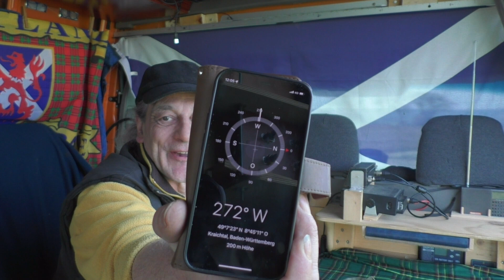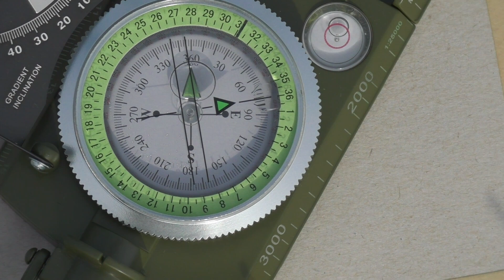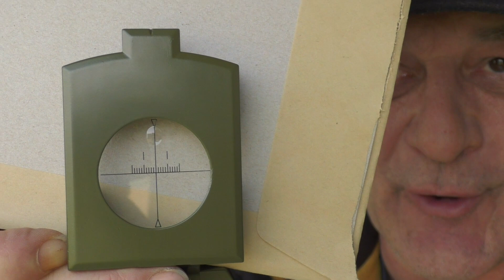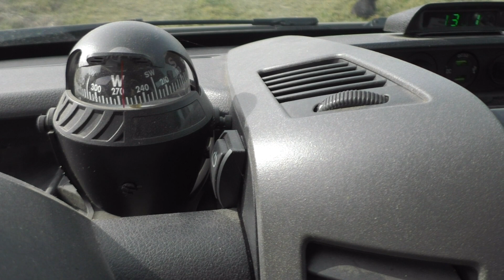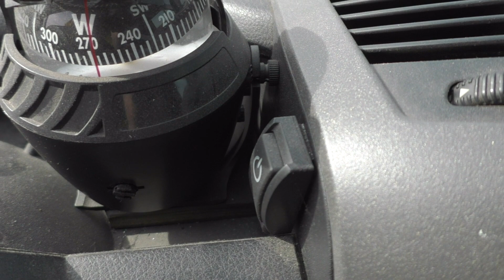Arbeiten mit Karte und Kompass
Mit dieser Videoreihe möchte ich eine mittlerweile fast in Vergessenheit
geratene Nutzung von Karte und Kompass noch einmal in
Erinnerung bringen.
Manche kennen den Begriff nur noch vom Hörensagen.
Manche sind letztmalig bei der Bundeswehr damit in Kontakt gekommen
und haben das Meiste davon längst in den verstaubten Gehirnwindungen
ad Akta gelegt.
Dank modernster Technik ist der Umgang mit o.g. Gerätschaften auch
nicht mehr erforderlich, zumindest solange nicht, wie die digitale Technik
ihren Dienst nicht verweigert.
Ich möchte nicht über den Nutzen der gezeigten Techniken
in heutiger Zeit diskutieren, denn darum geht es in der Videoreihe nicht.
Es geht darum sich ein Bild davon zu machen, wie die alten Techniken
angewendet werden und ein wenig über Zusammenhänge zu informieren.
Ein Kompass ist halt mehr als nur ein "Richtungszeigegerät"
und eine topographische Karte ist mehr als nur ein bekritzeltes Stück Papier.
Die Videoreihe wurde mit der Bepflanzung der Äcker unterbrochen, denn
das, was ich euch zeigen möchte beinhaltet teilweise die Bewegung im freien Feld, was nach der Aussaat die Ernte beeinträchtigen würde.
Mir war es wichtiger das Reismobil für die grosse Reise vorzubereiten.
Die Videoreihe wird im Herbst/Winter, je nach Begehbarkeit der Fluren fortgesetzt.

Also wartet geduldig auf die Episoden, die noch folgen.

Euer
Corvus Laborat
Rabe

Wenn ihr meinen Kanal auch weiterhin unterstützen möchtet,
dürft ihr euch gerne bei kommenden Projekten beteiligen.
Vergesst bitte nicht euren Namen in das betreffende Feld einzutragen,
damit ich euch danken kann.

Die Reiseberichte findet ihr in Zukunft auch auf dem Kanal:
Dartreisen